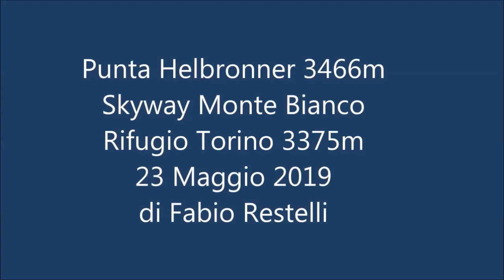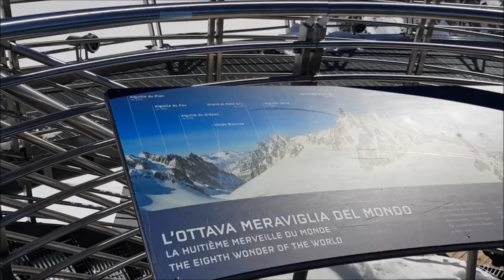Punta Helbronner 3466m Skyway Monte Bianco 23 Maggio 2019